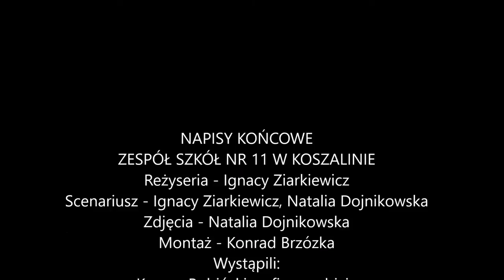Moralność jest rzeczą ludzką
Film stworzony na konkurs. Wykonali uczniowie z zespołu szkół nr 11 w Koszalinie.